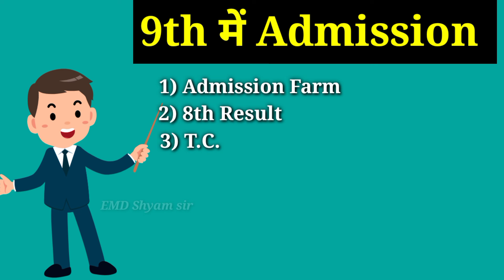Class 9th Admission Most Documents? | इन सभी दस्तावेजों को तैयार रखें !! कक्षा 9वी एडमिशन Process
Hello Dosto swagat hai apka apne channel EMD Shyam sir me

दोस्तों आज के इस विडियो में आप को बताया गया है कि कक्षा 9वी एडमिशन में लगने वाले डाक्युमेंट के बारे में